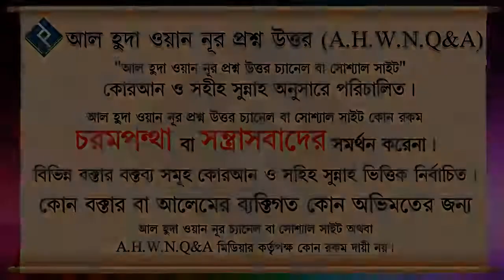প্রতি রাতে সূরা মুলক পরার ফজিলত ᴴᴰ┇শাইখ আব্দুল্লাহ আল ফারুক মাদানী